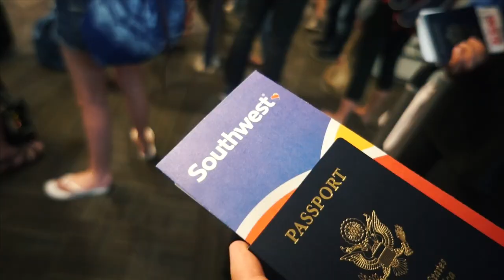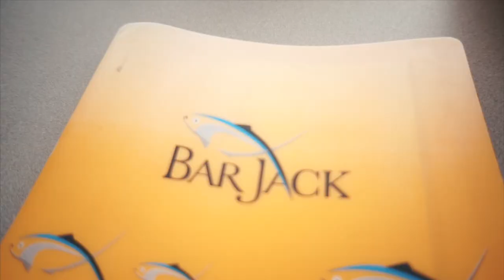OUR FIRST FLIGHT TOGETHER & ARRIVING IN GRAND CAYMAN | 2017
HOW EXCITING! Ryan and I's first flight ever together! AND we got to use our passports for this one!

About Me!
Name: Sonali (Sun-all-e) aka sonarly, sona, nali
Age: 20
Ethnicity: Indian
College: University of Central Florida
Major: Radio/ Television
Sorority: Kappa Delta